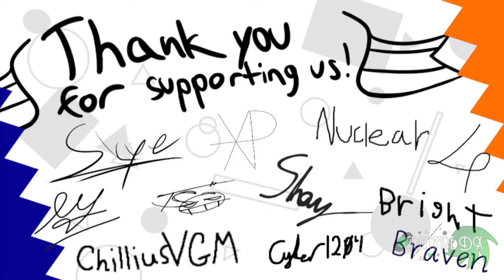Sonic Mania Mods | Sonic 2 Mania - The Final Build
This is a pretty good recreation of Sonic 2 on the mania engine. If it did finish this would have been my way to play sonic 2 hands down so unfortunate. Still it's a really good mania mod to play if you're starved of mania mods that overhauls the game.

Timestamps:
Intro - 0:00
Emerald Hill Zone - 0:41
Chemical Plant Zone - 6:56
Aquatic Ruin Zone - 13:23
Secret Woods Zone - 16:11
Casino Night Zone - 25:39
Hill Top Zone - 34:36
Mystic Cave Zone - 43:42
Oil Ocean Zone - 49:47
Death Egg Zone - 55:03
Proto Palace Zone - 57:48
Winter Emerald Hill Zone - 1:00:39
Credits - 1:03:10
Outro - 1:03:28